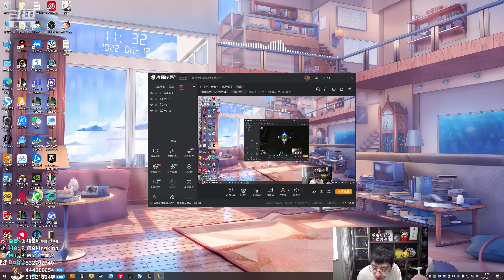【猴哥】蘭林漢悟空：狗頭VS諾手 國服 你竟然想反殺 我是沒想到（20220813P3)